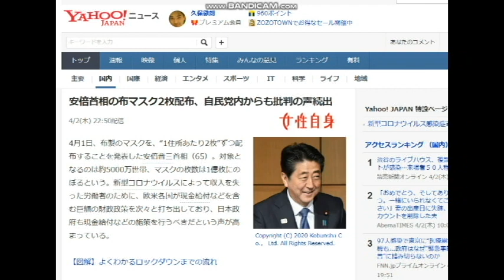【隠居TV】アベノミクスのクライマックス「アベノマスク」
元記事

2020年4月20までの従来版「速稼塾」